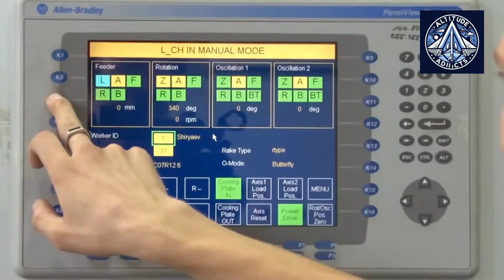PD-14, PD-8, PD-35 and PS90A - Russia Future Civil Engine Volumes Required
Russia is embarking on an ambitious project to revive its aviation industry. After decades of producing primarily military aircraft, the country now seeks to ramp up civilian aircraft production. This ambitious endeavor hinges on the development and production of a substantial number of engines.

The MC-21, a promising new Russian aircraft, is set to begin production in 2025 or 2026. However, its success depends heavily on the availability of the PD-14 engine, which is being developed by the United Engine Corporation (UEC). UEC faces the daunting task of producing 160 PD-14 engines annually to meet the demand for the MC-21.

In addition to the PD-14, UEC is also responsible for producing other engines. The PS-90A engine family is crucial for the Il-76MD-90A, Tu-214, and Il-96-300 aircraft. UEC aims to produce 120 PS-90A engines annually by 2030.

To achieve these ambitious goals, UEC is investing in research and development. The company is collaborating with smaller, more agile enterprises to accelerate innovation. UEC is also expanding its manufacturing capabilities by building a new production site near Perm.

However, UEC faces significant challenges. The company needs to recruit thousands of new employees, including technologists, workers, and controllers. To address this shortage, UEC is partnering with educational institutions to train future aviation professionals.

Despite the challenges, Russia's aviation industry is poised for a resurgence. The development of new engines and the expansion of manufacturing capabilities could position Russia as a major player in the global aviation market.